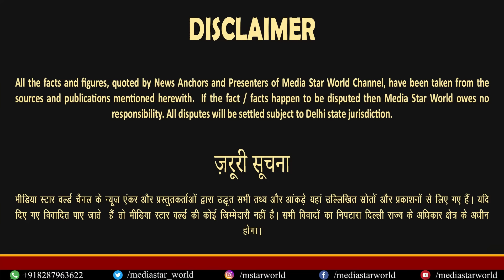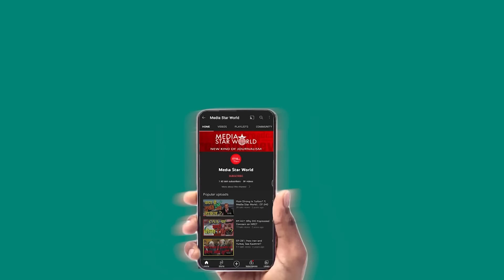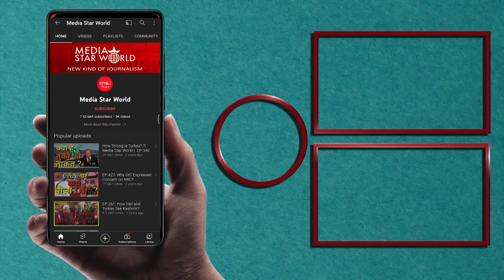क्यों USA है India से नाराज़? Taliban सरकार को कई मुल्कों का समर्थन ? | EP- 4981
Pakistan's former PM Imran Khan and his colleague Shah mehmod Qureshi and wife Bushra Bibi are languishing in jail while gneeral elections are slated to be held on 8th February 2024. Nawaz Sharif, former PM is expected to win the US suported elections. Taliban government in Afghanistan is trying to attract regional countries, especially Iran, India, Pakistan and China. Maldives President Moizu is facing impeachment motion. USA and India are at the loggerheads due to assasination attempt against US citizen Gurvant Singh Pannun.